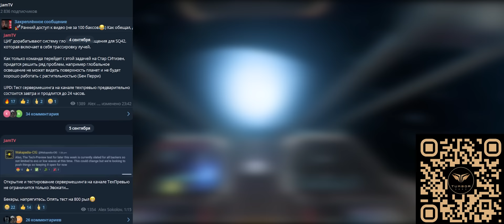Star Citizen - 3.24.2 на Live | Мы снова были в 4.0 | Куда Крис дел 790 млн долларов ?